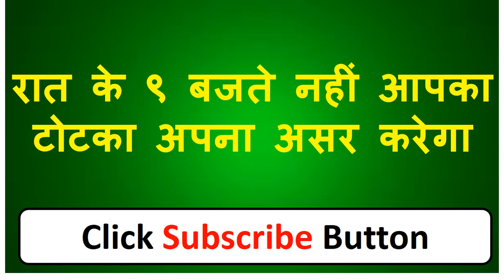भूलकर भी यह मत बोलना रात के 9 बजे वश में हो जायेगा रात के 9 बजते ही आपके पास आएगी